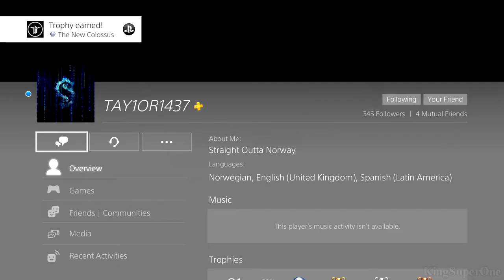Castle Crashers | 100% (All Trophies)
Going against the final boss one last time for the trophy.
Features: A1rPun
Special Thanks: Beliar4/DaRetroOne/TheSoleSurvivor5/A1rPun